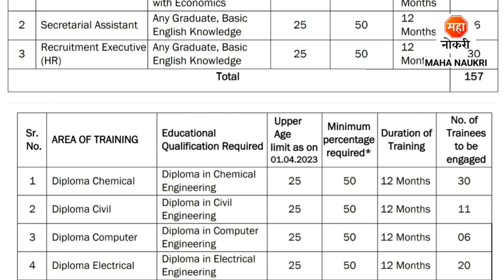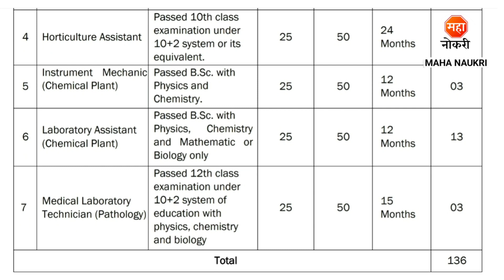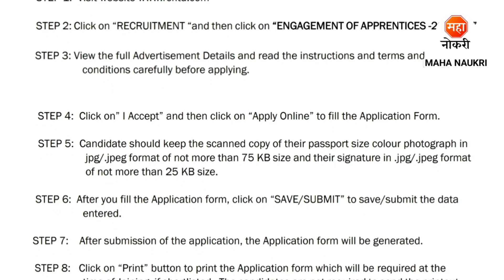महाराष्ट्रात RCFL मध्ये भरती 2023 | 408 जागा | RCFL Recruitment 2023 | RCFL Apprentice 2023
Rashtriya Chemicals and Fertilizers Limited Mumbai has announced Apprentice Posts.
Rashtriya Chemicals and Fertilizers Limited Mumbai For Freshers Candidates. This is the best Recruitment for you to start your career.

RCFL Bharti 2023
RCFL Apprentice 2023
RCFL Vacancy 2023
RCFL Mumbai Recruitment 2023
RCFL Apprentice Bharti 2023
RCF Apprentice 2023
RCFL Apprentice Recruitment 2023
RCFL Mumbai Vacancy 2023
RCFL Graduate Apprentice 2023
RCF Recruitment 2023
RCFL Recruitment 2023 Mumbai
RCFL Recruitment 2023 Apply Online